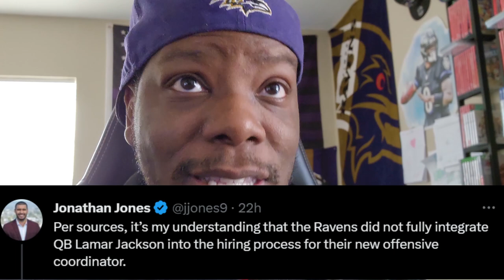🙄 "PER SOURCES" HE SAYS 🙄😂